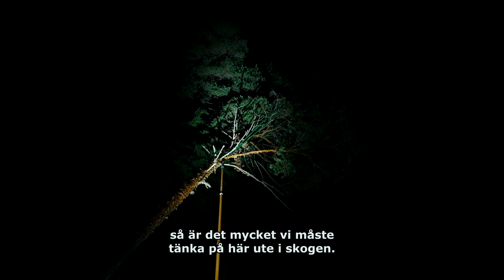Klipp från Högspänning avsnitt 2 - Ibland är naturen em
Är det inte snö är det gyttja - naturen kan vara en jobbig detalj för en energihjälte!